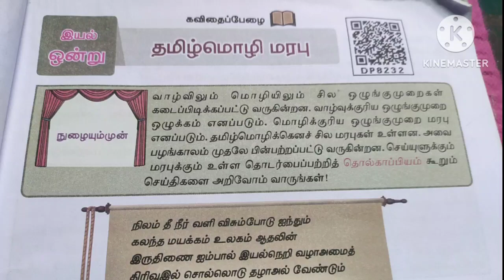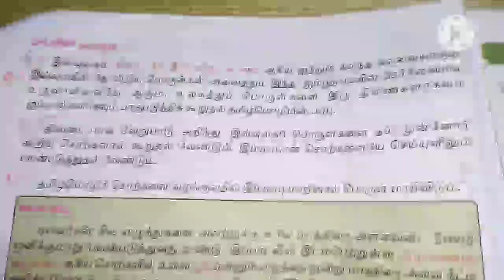🛑8th std தமிழ் இயல்-1 தமிழ்மொழி மரபு book back question answer🛑